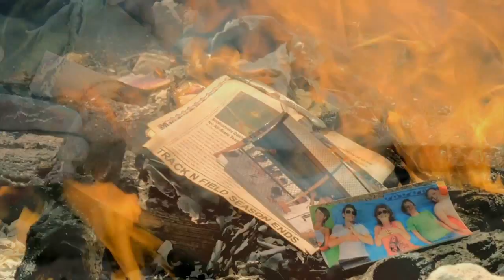I Am Number Four Music Video: This Is War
View in 720p! This is NOT FINISHED! It will be after the movie is out, I promise I WILL finish it. (: I saw this trailer and I just had to make something out of it. I am number 4 looks like it's going to be an AMAZING movie! It comes out Feb 18th, and when the movie comes out, I will be able to finish it, but this is all I could get done with the footage I had from trailers and stuff. ): I really wish I could make it longer. I am SOOO happy with how this turned out though!! (: Tried out some new techniques and stuff too. So, I hope everyone enjoys it!! I know I had tons of fun making it, and can't wait for the actual movie! I love Dianna Agron!!! (: